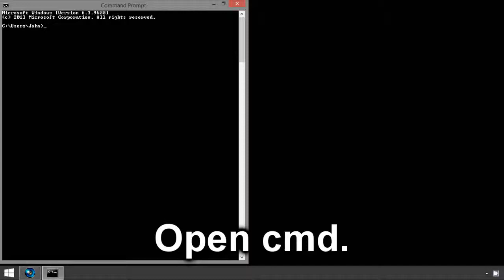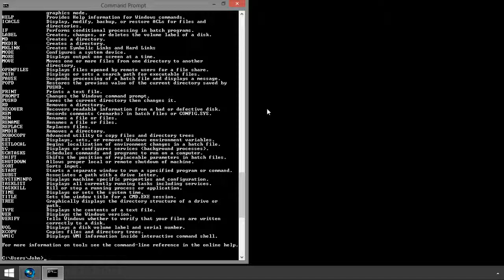Command Prompt: How to Change Text Color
How to change the text and background color in the Windows 8 command prompt.